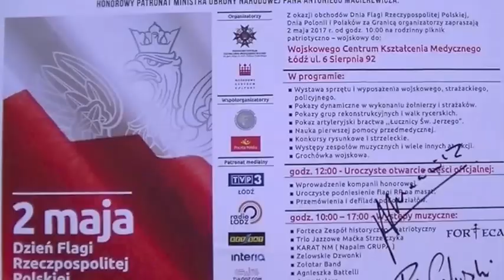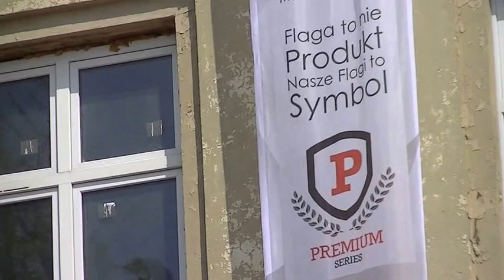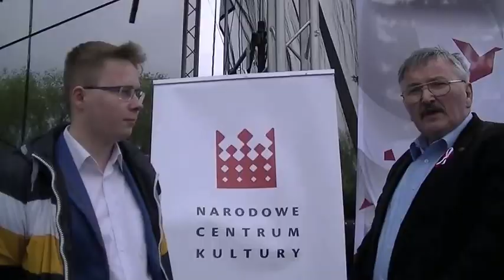Święto Flagi w Łodzi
Fantastyczna impreza. Chwała rodzicom, a także dziadkom, którzy zachowali się jak trzeba i przyprowadzili swoje dzieci i wnuki na wczorajszy piknik patriotyczny w Łodzi. Patrząc na te młode twarzyczki zachwycone tym co działo się na placu apelowym Wojskowego Centrum Kształcenia Medycznego, to widok wart milionów. Widok nie do zapomnienia. A co dopiero mówić o widoku maluchów niosących 50 metrową flagę. Ze wzruszenia łzy same cisnęły się do oczu. Albo widok siedmioletniego malca siedzącego na wojskowym quadzie, któremu prawdziwy żołnierz zakłada hełm na głowę. To przecież przeżycie, którego prawdziwy mężczyzna, który kiedyś był chłopcem, nie zapomni do końca życia.

Wspaniała impreza, wspaniali organizatorzy i wspaniali, polscy patrioci, którzy w pikniku uczestniczyli. A to dopiero drugi taki piknik w całym dwudziesto-siedmioleciu III RP po tzw. „odzyskaniu niepodległości”

Chwała polskim patriotom - organizatorom i uczestnikom Święta Polskiej Flagi. Do zobaczenia za rok.